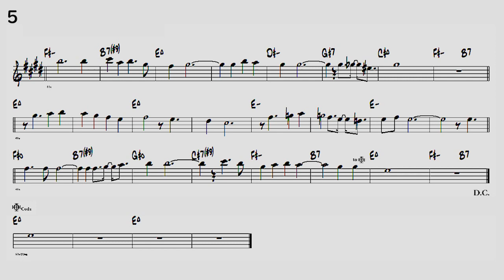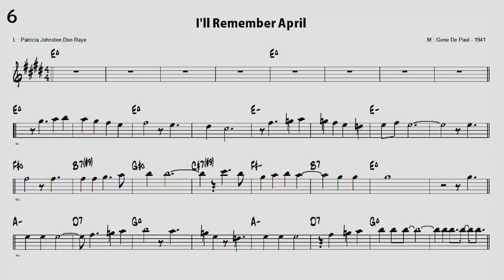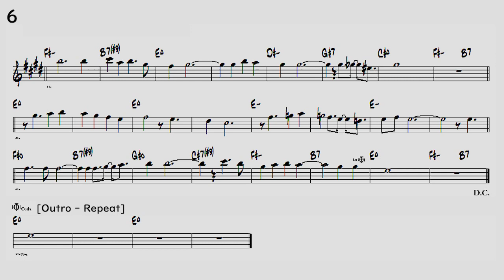Vol. 043 - 07 I'll Remember April - ( Eb 🎷 )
Backing Track - Vol. 043 - 07 I'll Remember April
( by   L : Patricia Johnston,Don Raye / M : Gene De Paul - 1941 )
JAMEY AEBERSOLD ( Key - G , ♩= 228 , 6 Choruses )